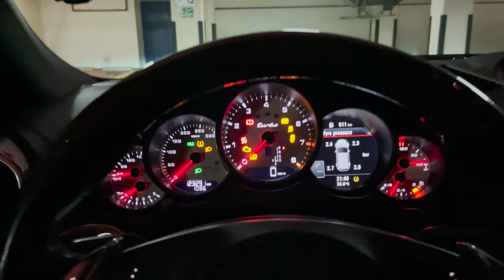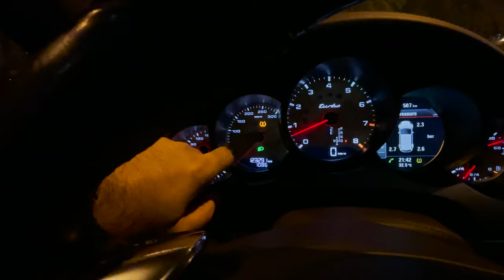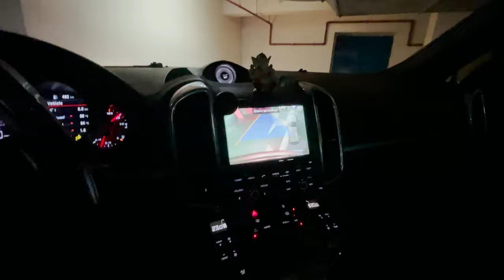POV Night Drive Dubai | Porsche Cayenne Turbo | V8DXB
Join me in this POV night drive around Dubai - I'm driving through JLT, Greens and Al Barsha area with a dash of Sheikh Zayed Road runs on a nice calm evening in Dubai.

The car is completely stock with a twin-turbo V8 and has a factory-fitted sports exhaust system.